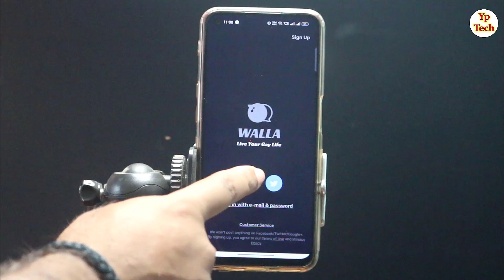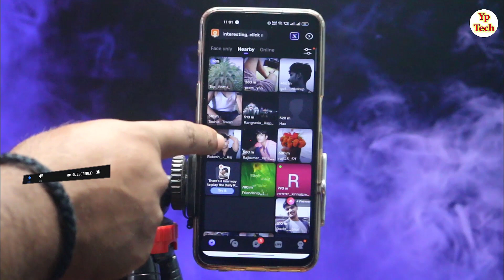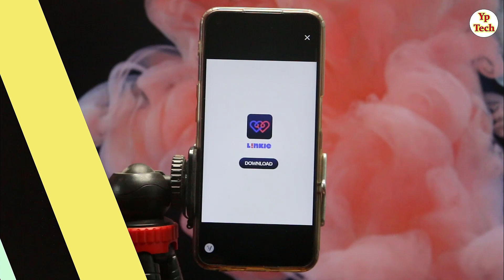Walla Walla Gay App | Walla Gay App Review | Walla Live Video Calling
नमस्कार दोस्तों स्वागत है आपके और हमारे चैनल में दोस्तों आज के विडियो  में बताने वाले है की आप Walla Gay Dating App Me Account Kaise Banaye Walla Gay Dating App Use Kaise Kare Walla App Me Free Me Baat Kar Sakte Hai Walla Gay Dating App Real App Hai To Dosto Ye App Aap Ko Free Baat Karva Sakta Hai Walla Gay Dating App Kya Hai To Dosto ye app Duniya ka sab se aacha app hai  Walla Walla app me account kaise change kare Walla live video call kaise kare

🔶 Videos Querys :-
2023 me Walla Gay Dating App Kya Hai
Walla Gay Dating App Review
Walla Walla App Kya Hai
Walla Gay Dating app me account kaise banaye
How to create account on Walla Gay Dating app
Walla Gay Dating app me Free me baat kaise kare